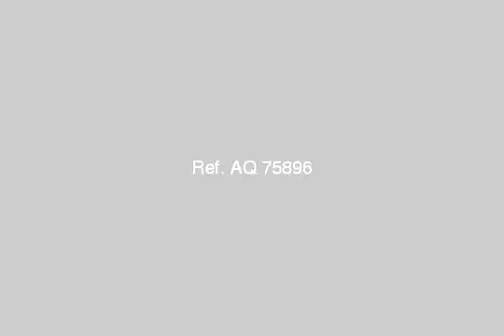Apartment For Sale In Dokki Cairo - mlseg.com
الدار للتجارة والمقاولات 85 ش السودان المهندسين200 متر _ 3 غرف _ 3 حمام _ مطبخ ارو _ باركيه سوبر لوكس دور 12 وليس الاخير  السعر 1.650 مليون حنيهكود  155 رجاء ذكر رقم الكود عند الاتصال - المساحه - Egypt Real Estate |    Greater Cairo |    Dokki  |     Apartment For Sale